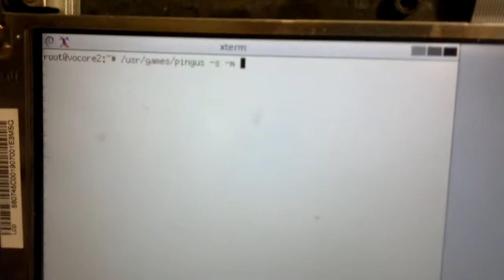Vocore2 performance tests: Pingus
How to add the support for 486 motherboard into Coreboot.

Github Playing lemmings-clone game Pingus on Vocore2

Hardware:
Vocore2 with 256MB RAM
USB 3.0 hub for keyboard, mouse and USB to SATA
SATA SSD WD Green
PCIe interface adapter to PCIe riser
AMD Radeon RX460 (Sapphire Nitro 4GB)
Realtek LCD TTL controller + old LCD